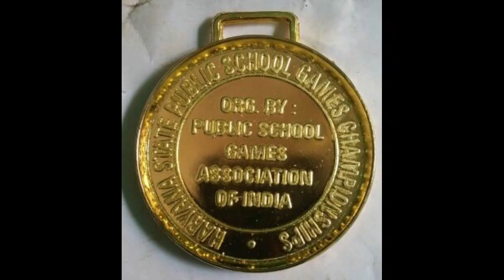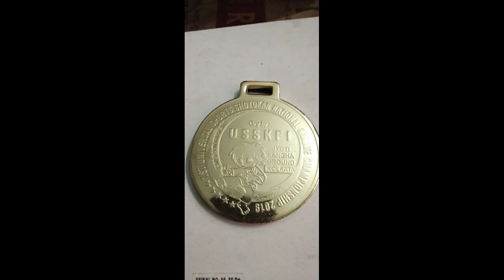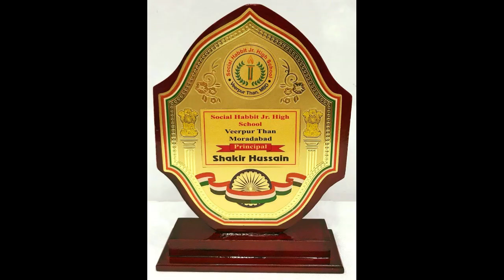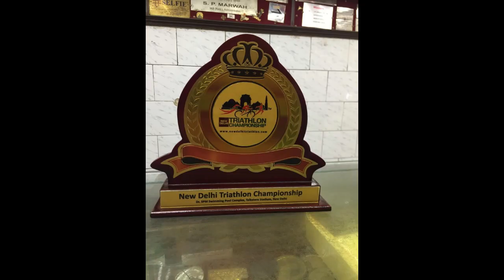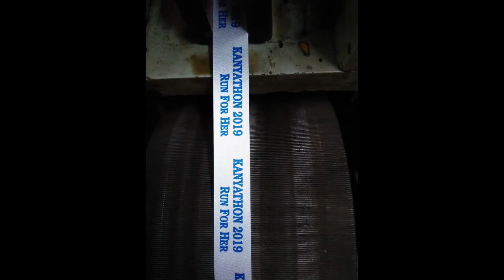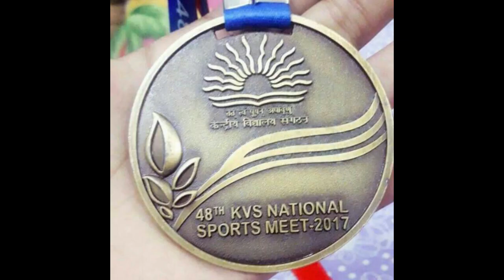TROPHY, MEDAL, MOMENTO IN 60% DISCOUNT TRY MUST?..............